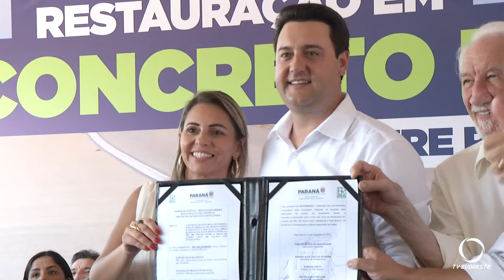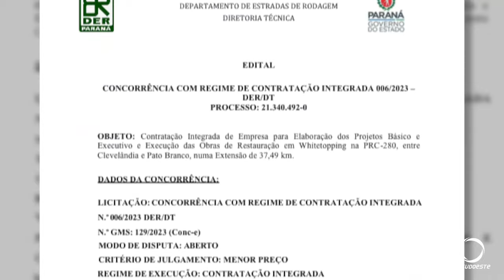A PR-280 será revitalizada em concreto de Palmas a Pato Branco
Gestão Pública: O governador Paraná lançou a pedra fundamental da restauração da PR-280 entre Palmas e Clevelândia, e anunciou também a recuperação em pavimento rígido de Clevelândia a Pato Branco.